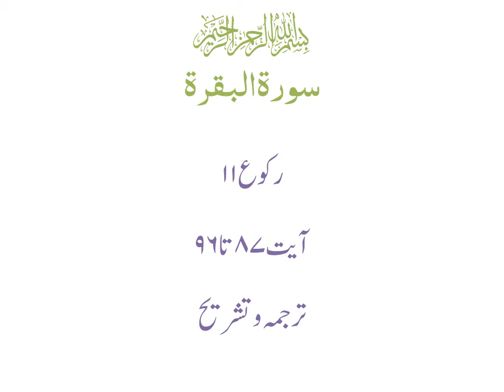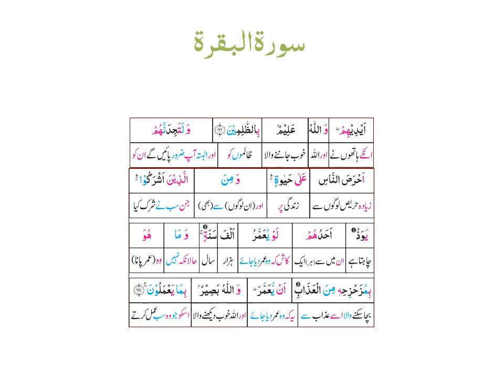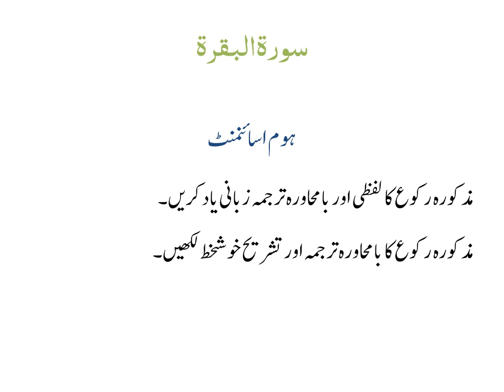سورۃ البقرۃ رکوع ۱۱ ترجمہ و تشریح,Islamiat 12th Lec 05 week 05